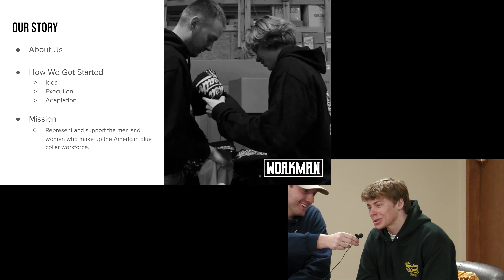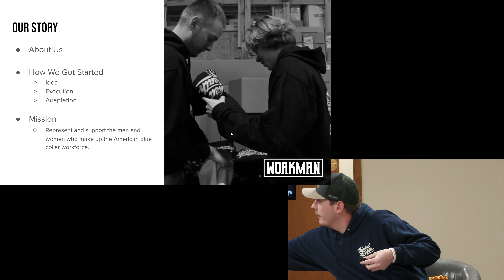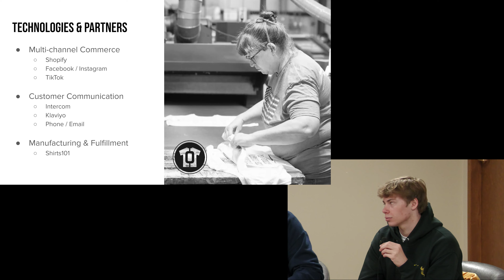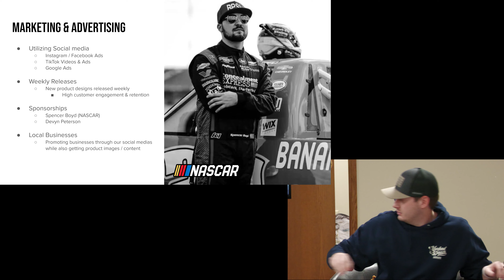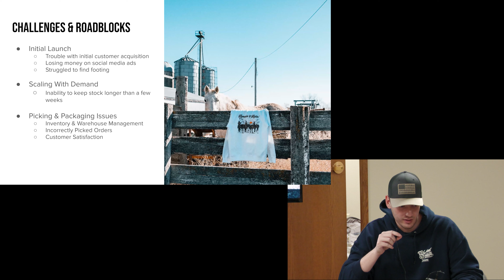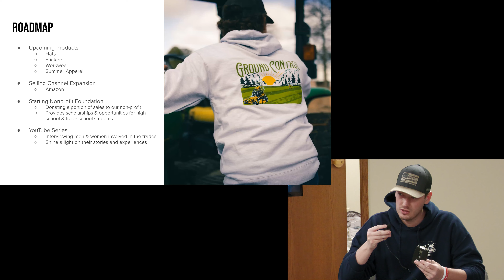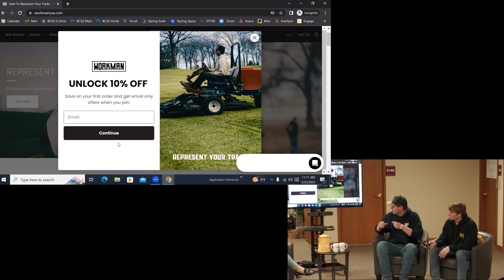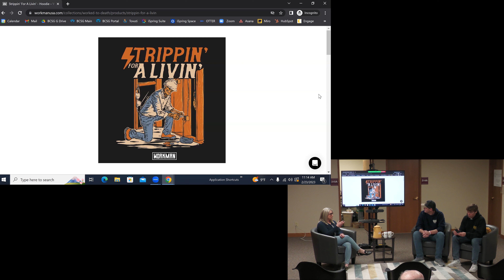Perk Up Thursday Coffee - Ian and Eli White with Workman Trading Co.